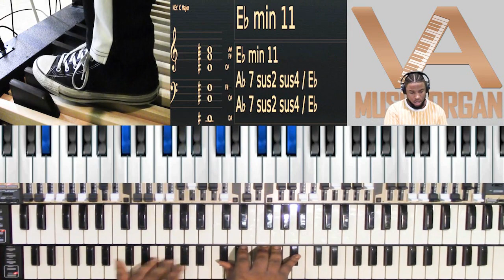Deliver Me on Organ